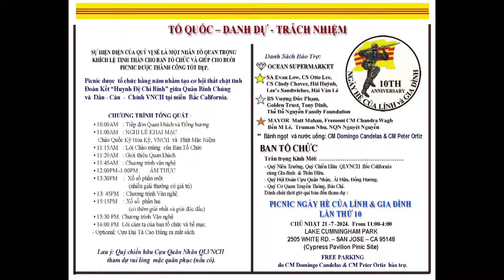NGÀY HÈ CỦA LÍNH VÀ GIA ĐÌNH Tình Lính – Mùa Hè và Quê hương_ CHỦ NHẬT 21 7 2024 From 11AM 4PM